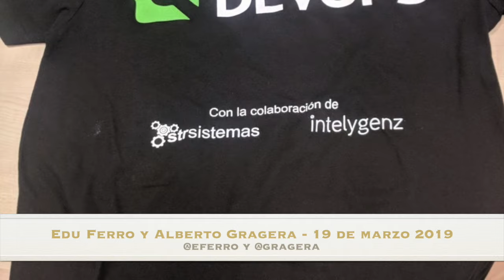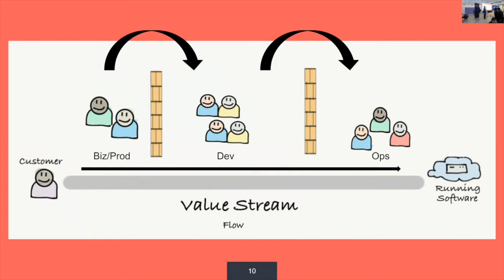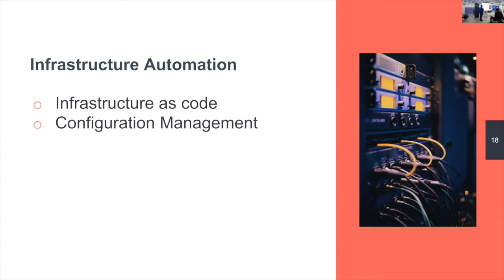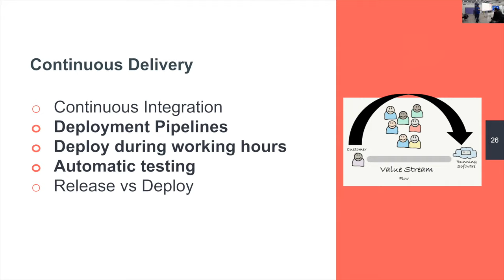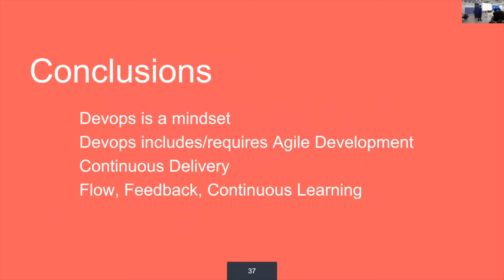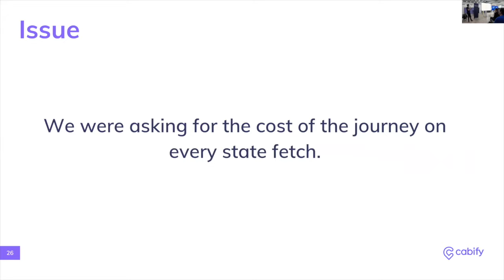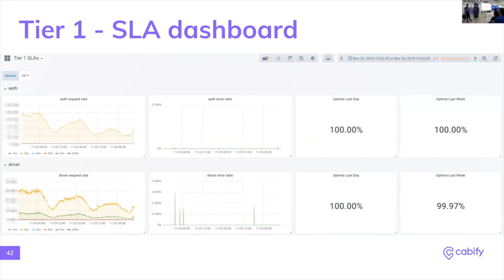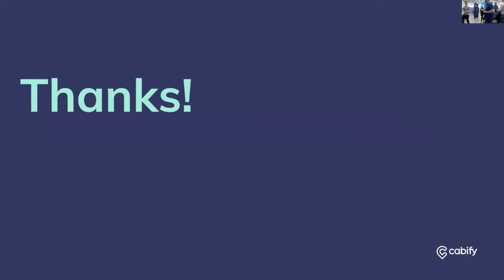Madrid DevOps Marzo 2019;"Devops no es lo que piensas" y "Surviving the free ~load test~ day"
"Devops no es lo que piensas" y "Surviving the free ~load test~ day"
19:00 "Devops no es lo que piensas" por Edu Ferro (@eferro)

Seguramente alguien os haya contado que Devops es un rol, o un equipo, o incluso peor… el nombre moderno para los administradores de sistemas. Lo que seguramente no os hayan contado es que Devops es un movimiento, una cultura y una serie de prácticas que incluyendo las ideas de Agile, las amplían y modernizan adaptándolas a los tiempos actuales (SaaS, Cloud, etc). Devops es la piedra angular de todos las empresas tecnológicas de alto rendimiento y lo que les permite tener una buena frecuencia de despliegue manteniendo la disponibilidad del sistema.
En esta charla describiremos la cultura (colaboración, confianza, aprendizaje continuo, etc.), las prácticas (incluir requisitos operacionales en el producto, automatización, Continuous Delivery, Infrastructure as Code, You Build It, You Run It, etc...), y daremos ideas de como introducirla (The Three Ways, Hiring, Incident Reports, Optimizar el Mean Time To Recovery, etc). Hablaremos de la importancia de la arquitectura, del desarrollo de software ágil y de distintas organizaciones de equipos que favorecen este tipo de cultura.

20:00 "Surviving the free ~load test~ day" por Alberto Gragera (@gragera_)

On September 26th Cabify rides were free for from 10:00 to 22:00. Even though we tried to prepare ourselves during the previous weeks, we had a lot of problems and learned a lot during the (painful) process. This talk will go through the chain of events, what went well and what went wrong and what we have learned for the next free ~load test~ day.